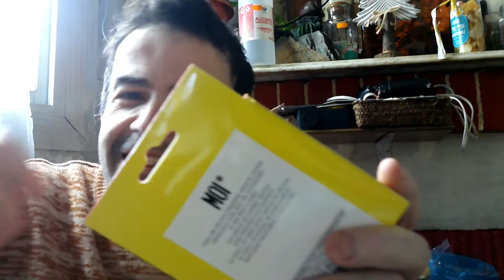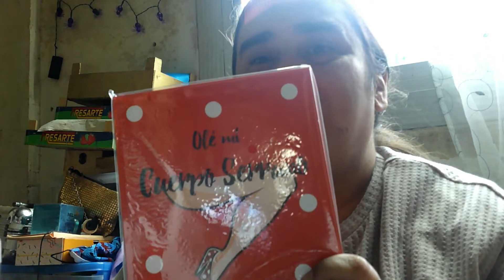📌 Primor con Rouse + 2boxing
Camara con la que grabo: MELCAM Videocámara 1080P 36MP Camcorder

Para las que os queráis registrar en socialpubli y ganar dinero